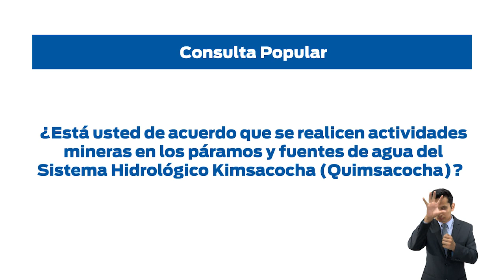Resultados preliminares de la Consulta Popular en Girón